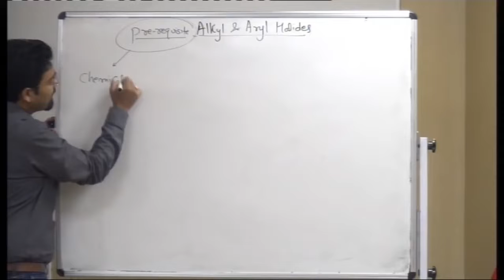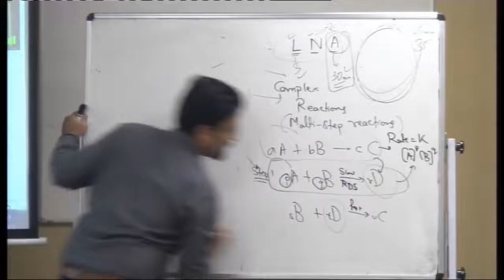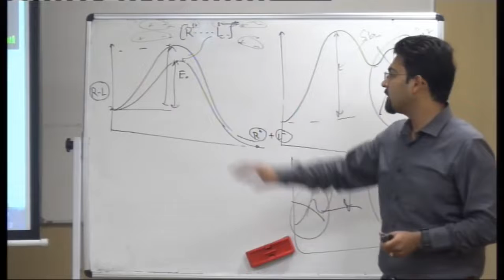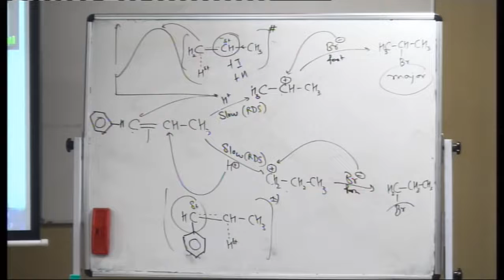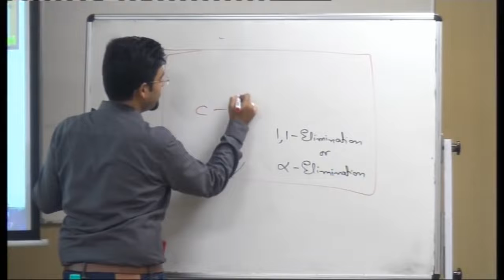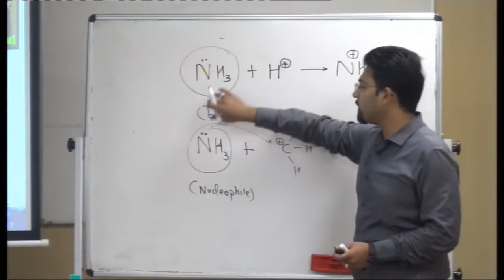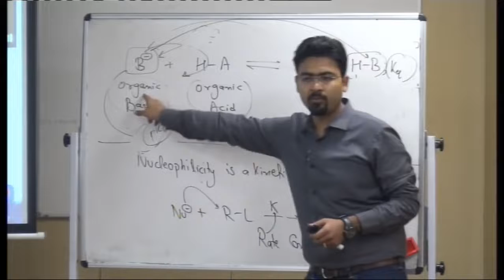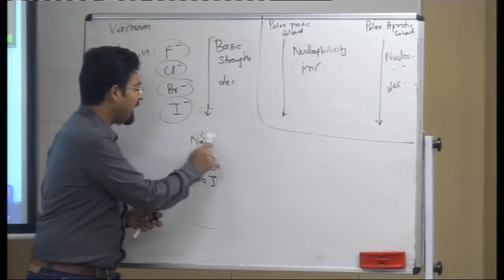CBSE Class 12 Chemistry ( रसायन विज्ञान ) - Alkyl and Aryl Halides - Part 1( एलकिल और एरिल - भाग 1 )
Alkyl and Aryl Halides - Part 1 ( एलकिल और एरिल - भाग 1 )

For free study material of CBSE Class 12 Chemistry, click on the link below ( निशुल्क स्टडी मटेरियल पाने के लिए नीचे लिंक पर क्लिक करे ) -